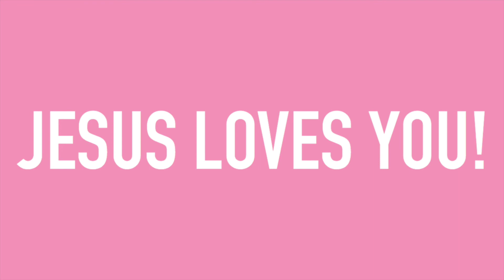CHITCHAT GRWM|MAKEUP, HAIR,OUTFIT|21st BIRTHDAY HORROR STORY|HOT GIRL SUMMER?| AYSIA DANAE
Hey Everybody! In Today's Video, I Will Be Talking To Y’all While Getting Ready For A Crab Boil. The Topic For This Video Is My 21st Birthday Horror Story🥴. I Hope That You Enjoy❤️

Remember That You Are Enough! No Matter What Anyone Says! You Are Better Than Amazing! You're Beautiful/Handsome, Smart, Talented, And You Were Placed On This Earth For A Reason! God Made No Mistake When Creating You! You're Worth More Than You Know!

Jesus Loves You! And I Love You Too!